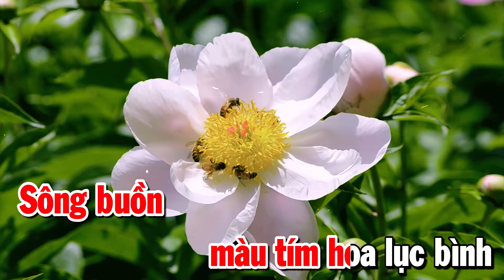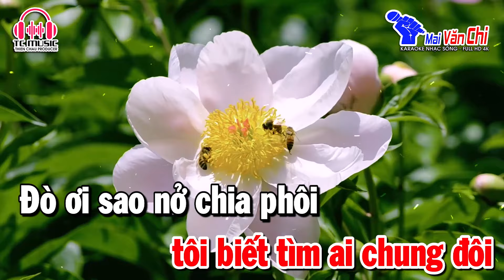Karaoke Đò Sang Ngang Tone Nữ - Nhạc Sống Mai Văn Chi